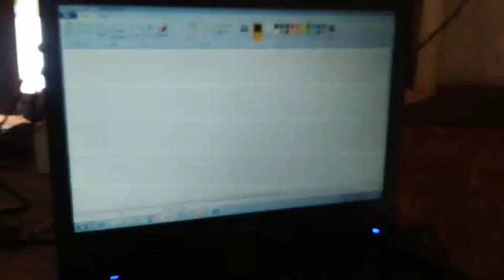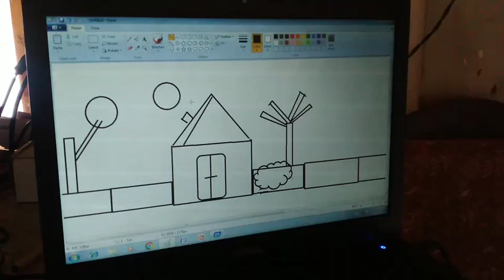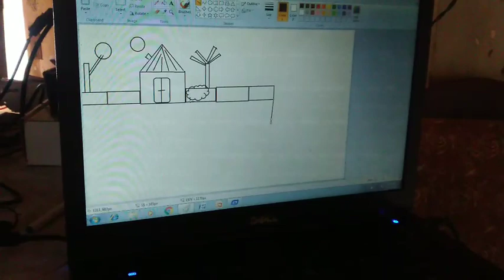Paint beautiful drawing made by aafia. MS Paint۔ Paint basic learning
Paint beautiful drawing made by aafia. MS Paint